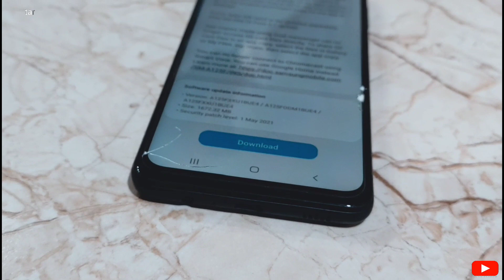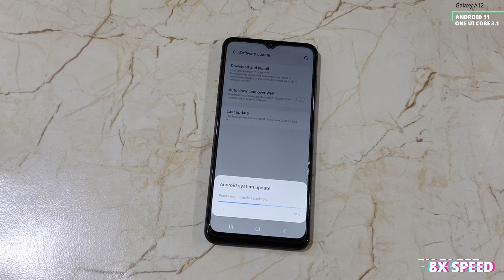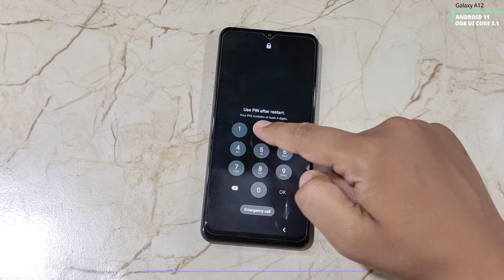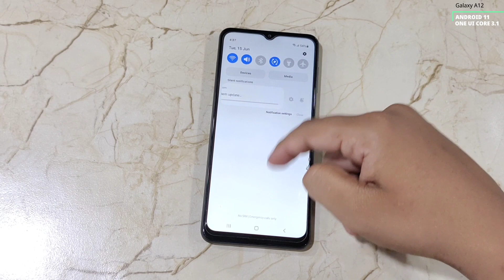Samsung Galaxy A12 Android 11 , One UI 3.1 Latest Update🔥🔥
Namaskar Dosto,

Iss video mai maine Samsung Galaxy A12  smartphone ko update kiya hai Update version - A125FXXU1ABUE4 , A125FODM1BUE4 Jisme Android 11 or One UI 3.1(NEW FEATURES ADDED) ke sath May 2021 Security patch level or device Stability or Performance ko Optimized kiya gaya hai .

            SHRI AMBA JEE TELECOM CENTRE

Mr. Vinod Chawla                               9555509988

FACILITIES     :    Latest Smartphones of All Leading Brands, Internet Connections, Data Cards, Tempered Glass, Pen Drive, Memory Card, All Company New Sim, Recharges & DTH Recharges. Computerizied Mobile Repairing, Hardware & Software Repairing Engineer : Mr. Rakesh : 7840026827

Address - 1653 A/2, MAIN, Najafgarh Thana Rd, near HP PETROL PUMP, Najafgarh, New Delhi, 110043